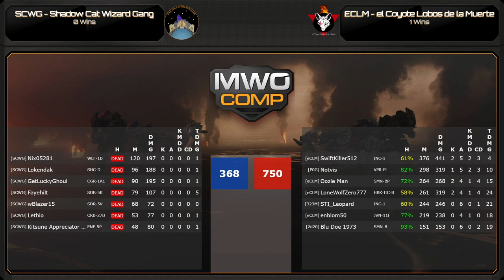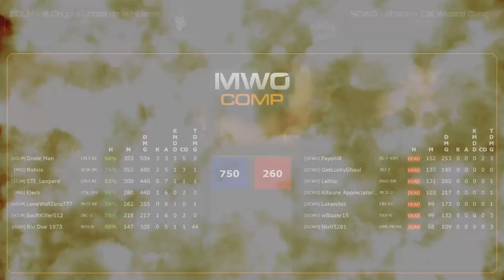BfM | Div G | el Coyote Lobos de la Muerte vs Shadow Cat Wizard Gang